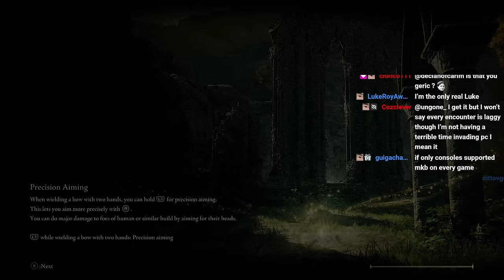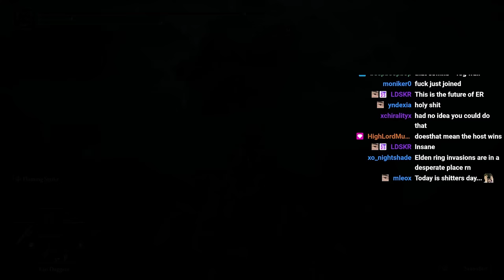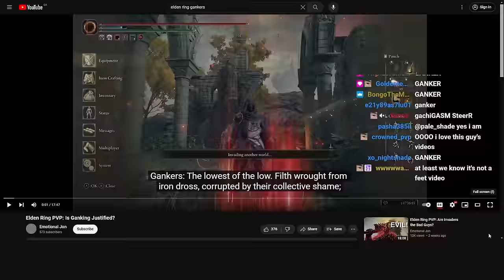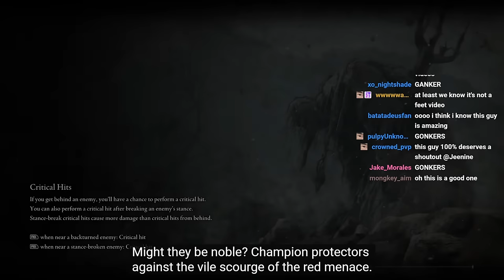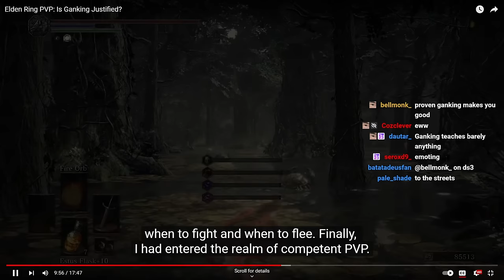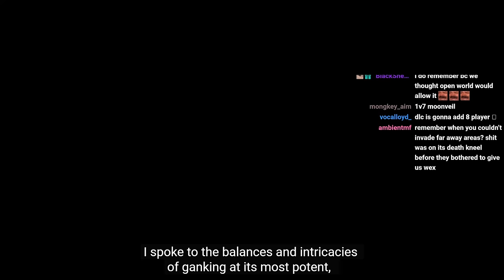TWO IMMORTAL CHEATERS GANKING, Extremely pathetic (Full Stream)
Check out: @emotionaljonxvx

It's time to say goodbye to Dark Souls 3 and embrace Elden Ring, I would like to thank all the Souls content creator for this experience. Prod the funny, Chasethebro the great invader, FighterPl the parry king, Saintriot the meta hater, DangitJM the underrated, SunlightBlade the top 10, Peeve Peeverson the almighty, Oroboro the darkmoon blade sellswords, YukasLegion I ban him, VaatiVidya lore fix, LimitBreaker fun facts and my favorites BathedInBrena tournament host and iamamish the role model.